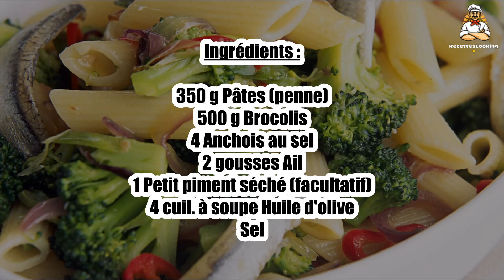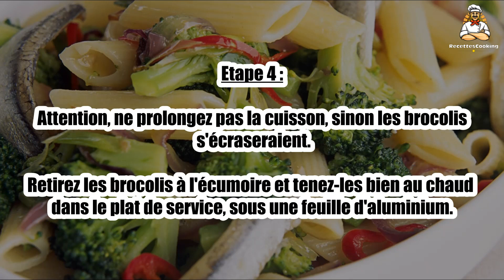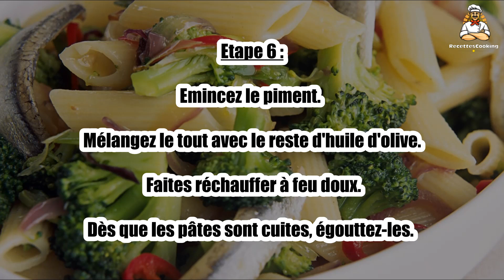Recette : Pâtes aux brocolis et anchois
Bonjour à tous, aujourd’hui recettescooking.com vous présente la recette suivante : Pâtes aux brocolis et anchois

TEMPS TOTAL : 40 min
Préparation : 20 min
Cuisson : 20 min

Ingrédients :

350 g Pâtes (penne)
500 g Brocolis
4 Anchois au sel
2 gousses Ail
1 Petit piment séché (facultatif)
4 cuil. à soupe Huile d'olive
Sel

Etape 1 : Rincez les brocolis à l'eau froide et détachez-en les bouquets. Coupez les plus gros en deux.

Rincez les anchois sous un filet d'eau froide et détachez les filets de l'arête centrale.

Etape 2 : Eliminez les queues et les déchets.

Faites dessaler les filets d'anchois pendant 30 min dans un grand bol d'eau tiède.

Etape 3 : Portez de l'eau salée à ébullition dans un grand faitout.

Plongez-y les bouquets de brocolis et faites-les pocher à petits frémissements de 3 à 4 min.

Etape 4 : Attention, ne prolongez pas la cuisson, sinon les brocolis s'écraseraient.

Retirez les brocolis à l'écumoire et tenez-les bien au chaud dans le plat de service, sous une feuille d'aluminium.

Etape 5 : Faites cuire les pâtes de 10 à 15 min à gros bouillons dans l'eau de cuisson des brocolis additionnée d'une cuil. à soupe d'huile.

Pendant ce temps, épongez les filets d'anchois. Coupez-les en morceaux. Epluchez et écrasez les gousses d'ail.

Etape 6 : Emincez le piment. Mélangez le tout avec le reste d'huile d'olive. Faites réchauffer à feu doux.

Dès que les pâtes sont cuites, égouttez-les.

Etape 7 : Mélangez-les délicatement aux brocolis et versez la sauce aux anchois par-dessus.

00:00 Recette : Pâtes aux brocolis et anchois
00:20 Informations sur le temps de cuisson
00:32 Ingrédients
00:46 Etape 1 : Pâtes aux brocolis et anchois
01:00 Etape 2 : Pâtes aux brocolis et anchois
01:16 Etape 3 : Pâtes aux brocolis et anchois
01:29 Etape 4 : Pâtes aux brocolis et anchois
01:43 Etape 5 : Pâtes aux brocolis et anchois
01:58 Etape 6 : Pâtes aux brocolis et anchois
02:12 Etape 7 : Pâtes aux brocolis et anchois